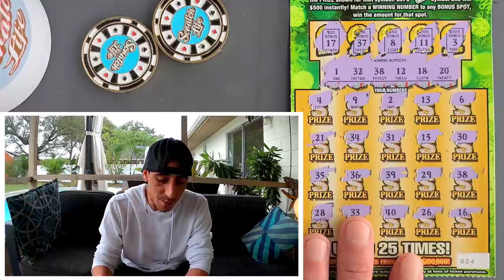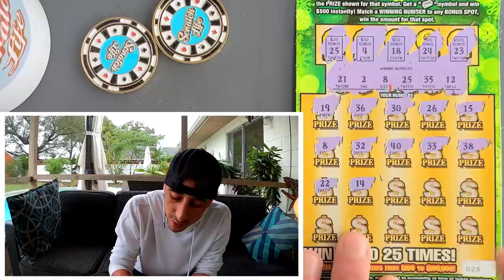I beat my Record!!! UNBELIEVABLE WATCH THIS!!!!!🚀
I beat my record!!!Unbelievable!!!
4 x $20 Goldrush Limited scratch off tickets from the florida lottery!